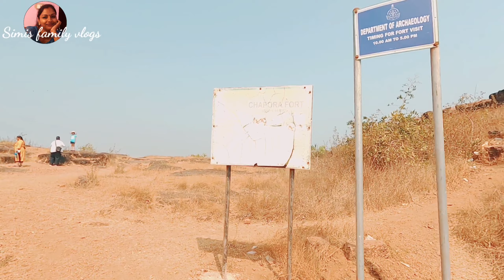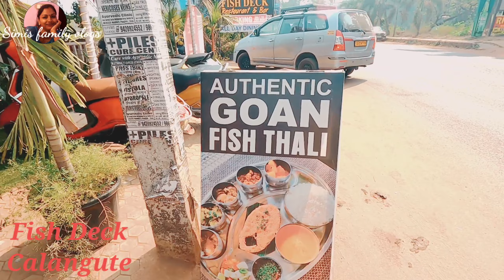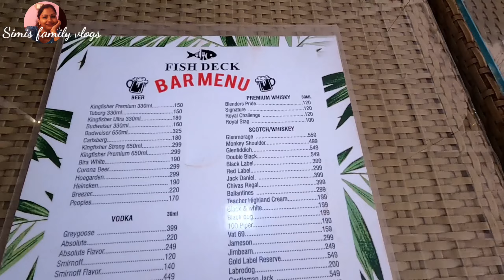Goa Vlog 3 || Chapora Fort || Dil Chahta Hai Film Location || Vagatar Beach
Hi Friends,
Today I am herewith The 3rd Episode of Travel Vlog of  Goa.This time I am travelling with my lady colleagues .Hope you all enjoy this video.

For Charting Tours ,You can contact E compass Tours and Travels -Mr. Jomy 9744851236

This video mainly covers Chapora Fort Vagator Beach and Fish Deck Restaurant.
How to reach Goa? Where to stay in Goa? What will be the total budget for Goa? What to shop in Goa? What are the places to Visit in North Goa? If you have all these questions then watch this video :) "Goa Places to Visit | Goa Trip | Goa Tourist places | Places to visit in Goa | Goa Beach | North Goa"

 • Cherish – Roa (No...

Video Link:   • VDGL - Sheherazad...